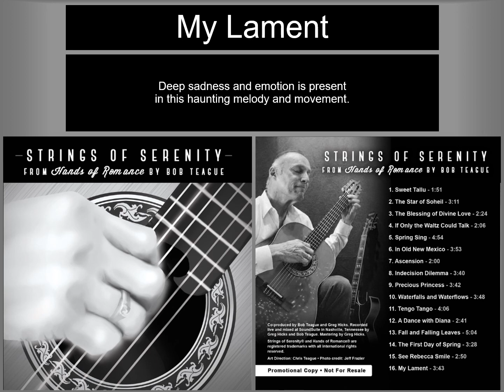My Lament - "Strings of Serenity" from Hands of Romance by Bob Teague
"Strings of Serenity" from Hands of Romance by Bob Teague
Track 16. My Lament - Deep sadness and emotion is present in this haunting melody and movement.